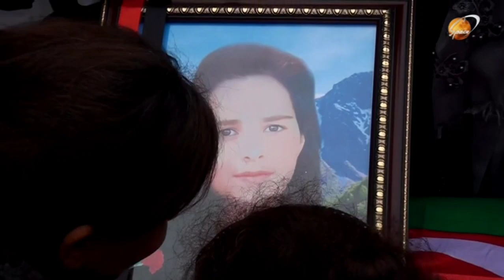I Qarabağ Müharibəsi zamanı itkin düşmüş 7 Şəhidin meyit qalıqları torpağa tapşırıldı.